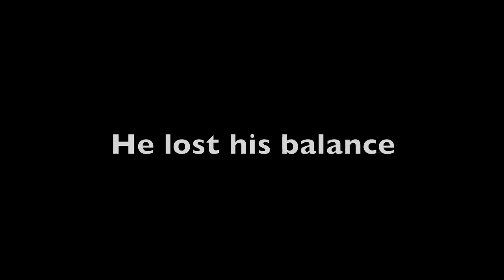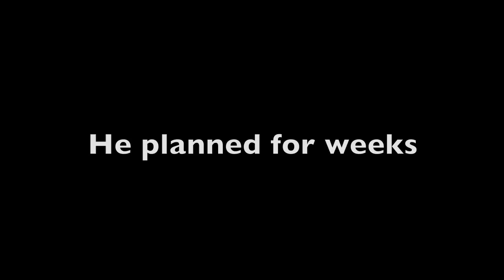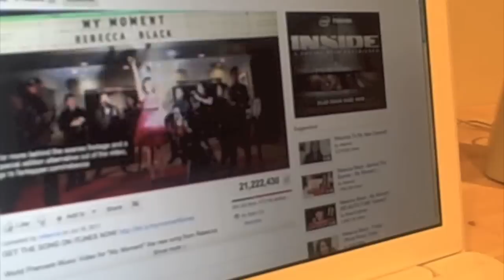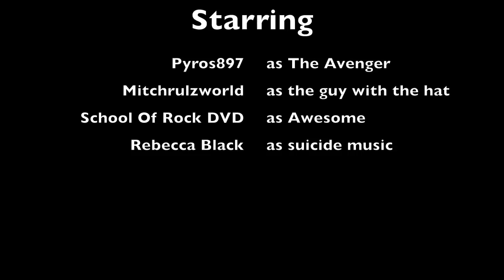Had a Bad Day ft. Rebecca Black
Roger had no idea the kind of day he was about to face...